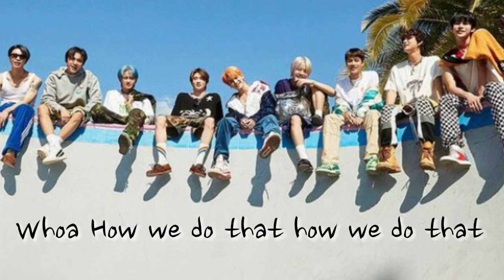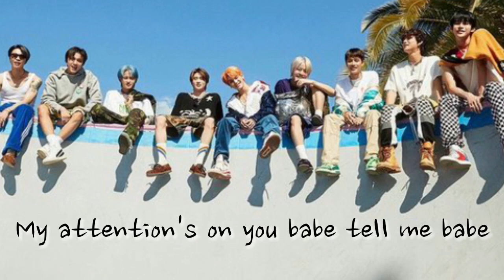NCT 127 | Ay-Yo | 가사포함